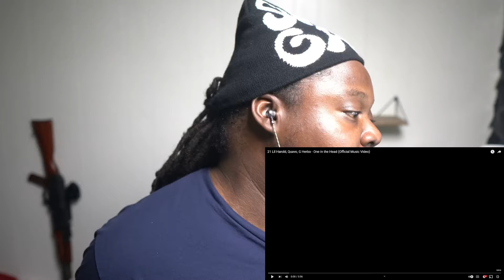21 Lil Harold, Quavo, G Herbo - One in the Head (Official Music Video) REACTION!!!!!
Full ORIGINAL video 21 Lil Harold, Quavo, G Herbo - One in the Head (Official Music Video)